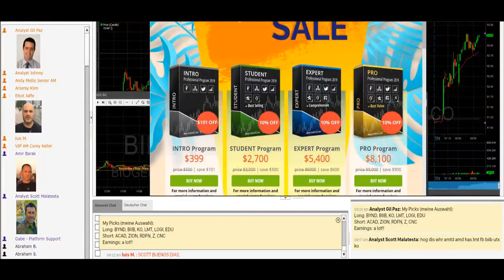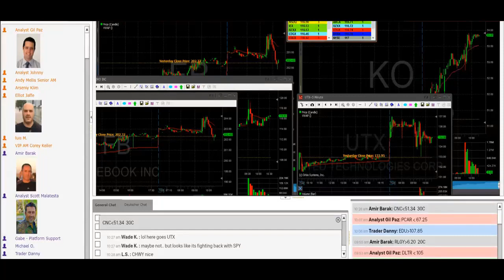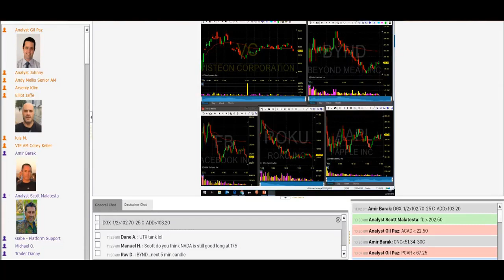Tradenet Trading Room, July 23: Huge Earnings Day! Scott Banks +$3,200.00 In Profits!